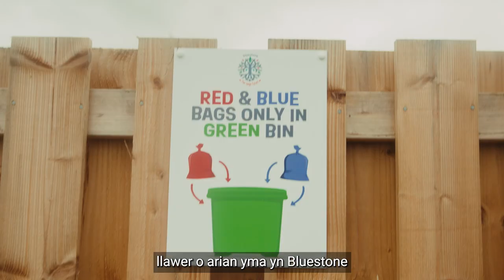Ailgylchu yn y Gweithle ym Mhentref Gwyliau Bluestone